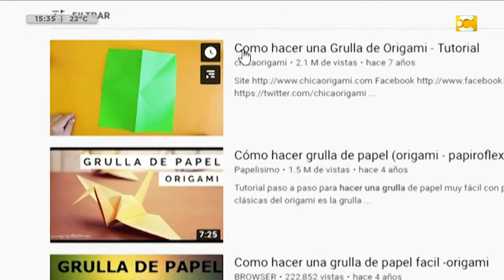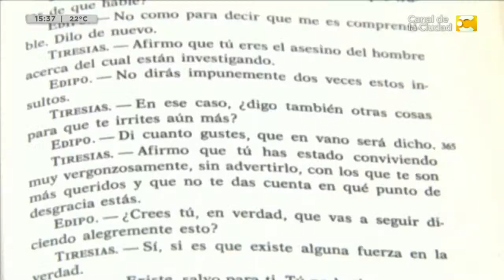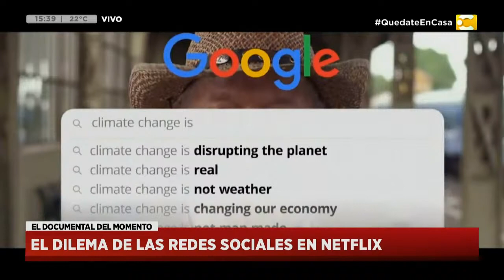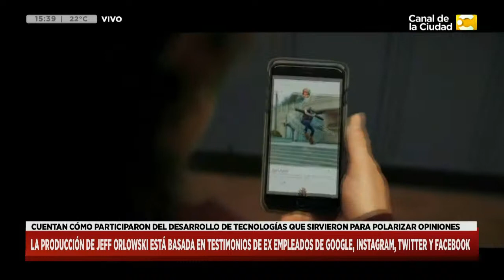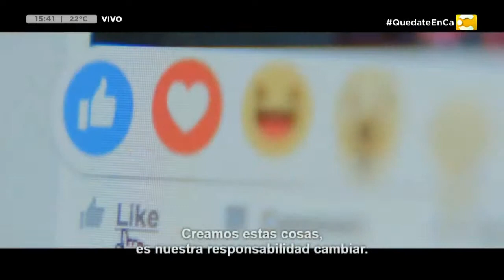Recomendados QuedateEnCasa: La obra “Personitas” por streaming, Darío Grandinetti en Hoy Nos Toca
1 - FESTIVAL MUCHO EN CULTURA EN CASA

Festival MUCHO! 2020 Online: el Festival Mucho! llega a su 3ra edición reuniendo grandes nombres de la música latina. 18 y 19 de septiembre 16 hs.

EL DOCUMENTAL DEL MOMENTO -  NETFLIX.

La producción de Jeff Orlowski está basada en testimonios de ex empleados de Google, Facebook, Twitter, Instagram y Pinterest que cuentan cómo participaron del desarrollo de tecnologías que sirvieron para polarizar opiniones, viralizar teorías conspirativas y consumir todo lo que dictan las pantallas.

3 -PERSONITAS EN EL CALLEJON - NOS COMUNICAMOS VÍA SKYPE CON DARIO GRANDINETTI:

La obra “Personitas”, con dramaturgia y dirección de Javier Daulte, se podrá ver entre el viernes 18 y el domingo 20 a las 18, por streaming.

La obra de uno de los grandes directores teatrales argentinos de la actualidad se podrá encontrar en Espacio Callejon y Alternativa Teatral con un pago mínimo.

La pieza trata acerca de un grupo de hermanos que guarda un terrario con extraños seres que han guardado como un secreto hasta que una vecina de 12 años lo descubre, al tiempo que el pretendiente de una de las mujeres amenaza ese universo de juegos y creencias que los hermanos se resisten a abandonar.

Actúan Héctor Díaz, Andrea Garrote, Darío Grandinetti, Laura Grandinetti y María Onetto.

La obra cuenta con vestuario de Ana Markarian realizado por Patricia Terán, escenografía de Alicia Leloutre, luces de Matías Sendón, peinados de Néstor Pumar y asistencia de dirección de Agustín Daulte y Gonzalo de Otaola (“Gota”).